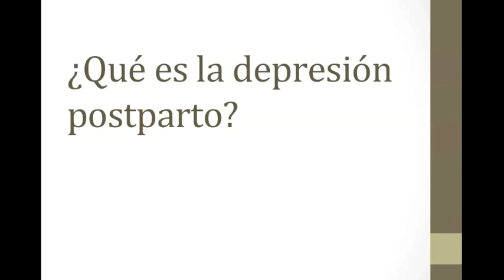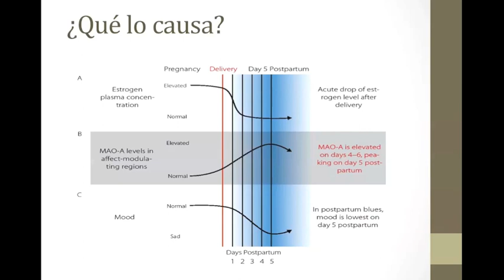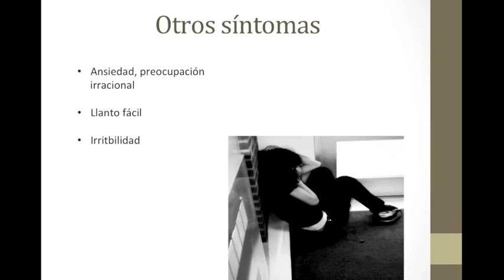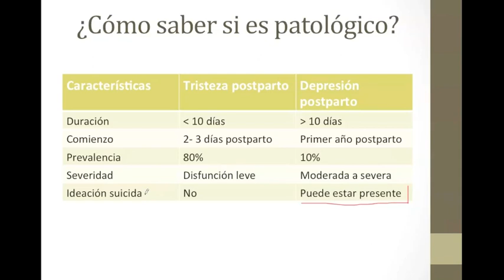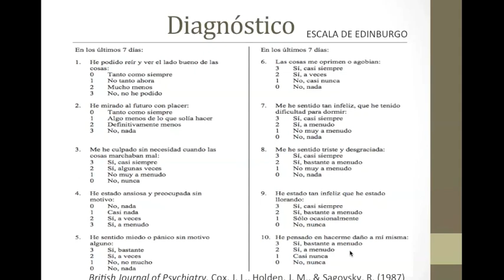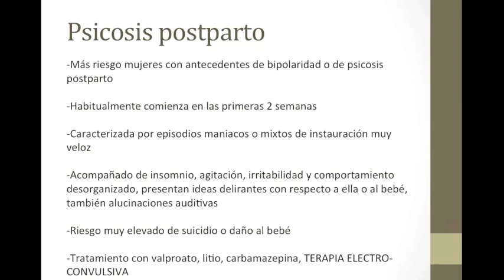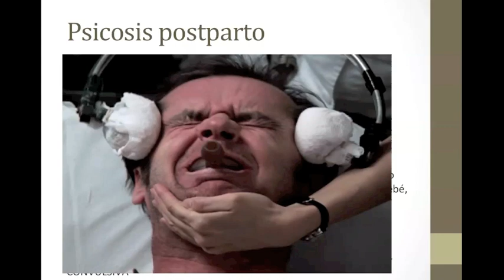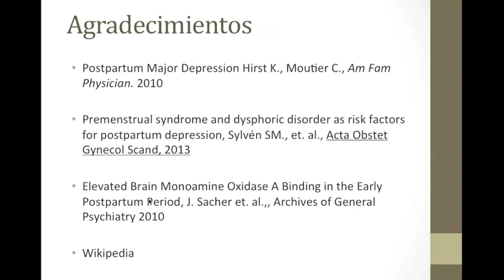¿Qué es la depresión postparto?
Hoy revisamos una patología extremadamente común que las mujeres sufren normalmente en silencio, sin ser detectado o tratado, generando serios problemas físicos y mentales a la mamá y al bebé.